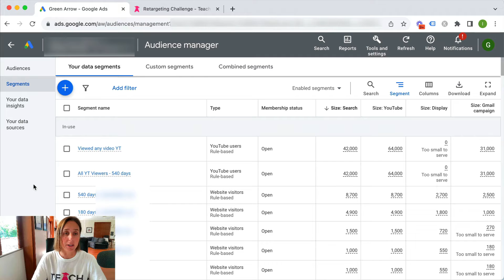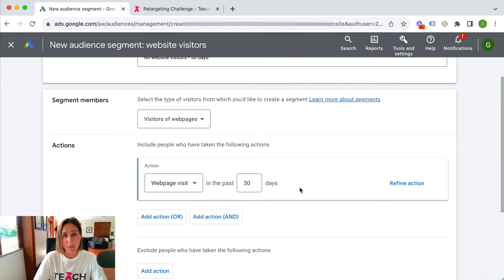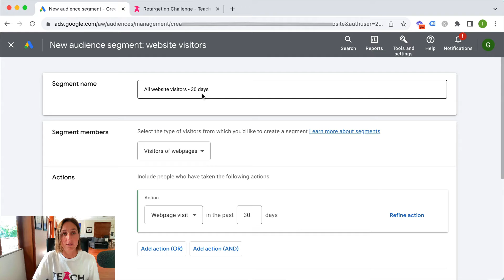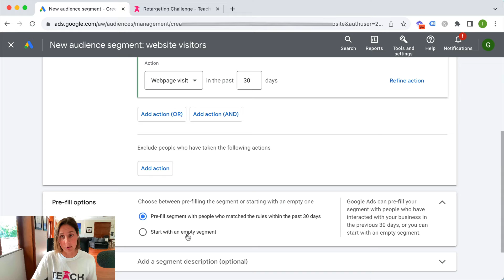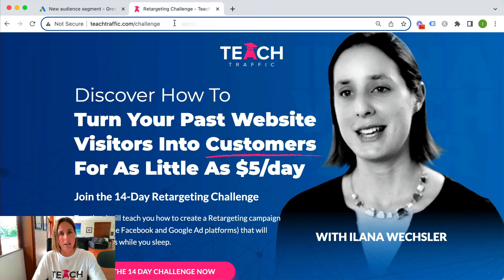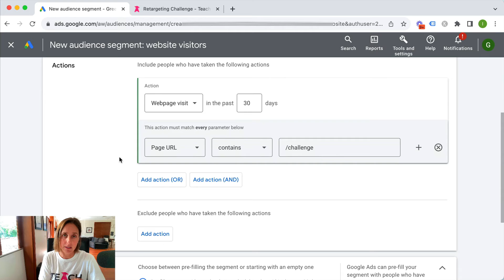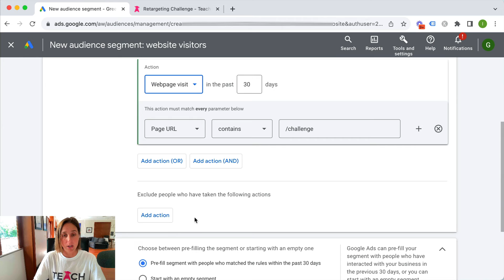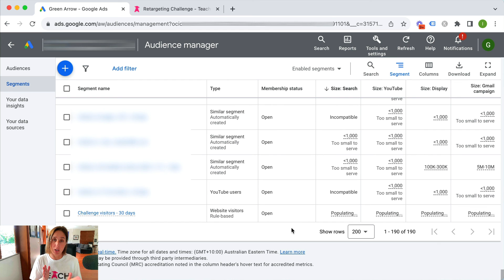How to Create Retargeting Audience in Google Ads - A Quick & Easy To Follow Walkthrough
How to Create Retargeting Audience in Google Ads - A Quick & Easy To Follow Walkthrough - in this video I will be showing the step-by-step on how easy it is to create your own audience list in Google Ads.

COACHING. Do you want to kill it on Google Ads? Learn more about PPC Advertising! Get the best strategies on how to make your ads work and convert them into sales or leads.